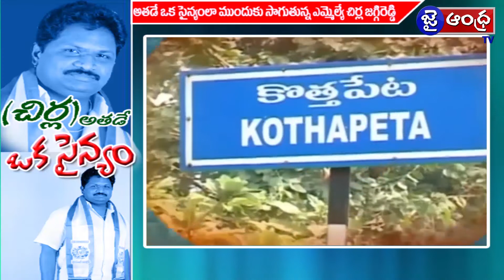THE LEADER @ KOTTAPETA M.L.A CHIRLA JAGGIREDDY HISTORY